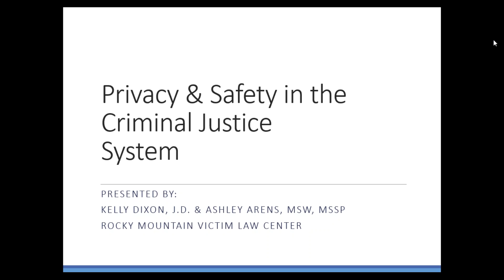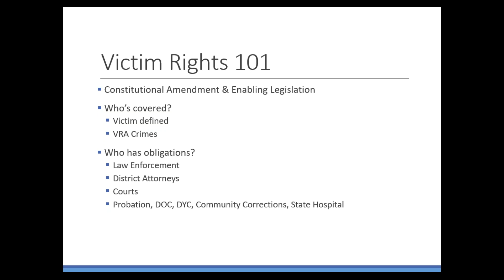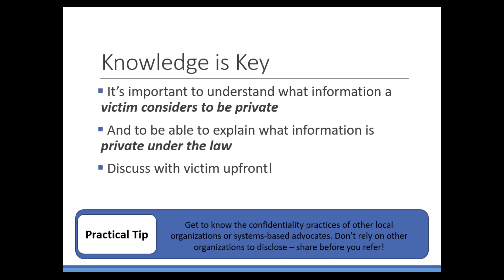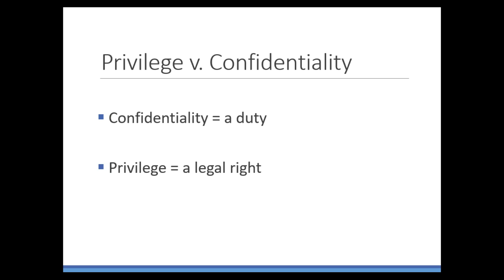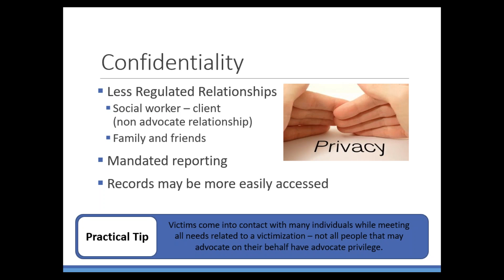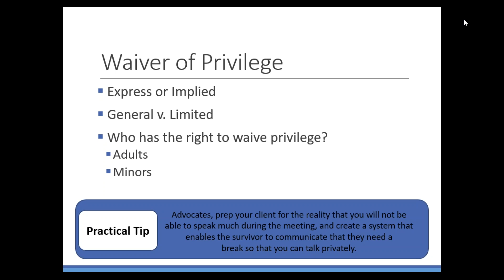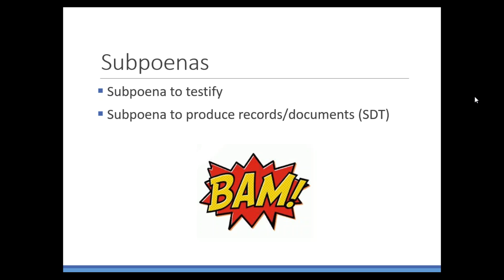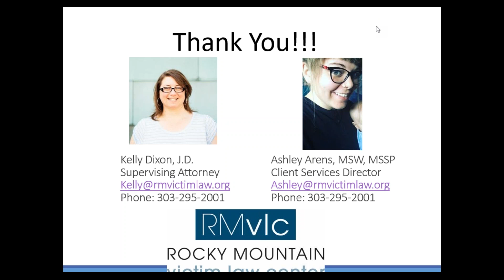Privacy and Safety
Learning objectives: Attendees will learn about the various rights afforded to victims/survivors as they navigate the criminal justice system. Issues related to privacy will be discussed. We will discuss confidentiality, releases of information/waivers, who has the right to waive privilege/confidentiality, etc. We will also give practical tips for how advocates can offer support to victims/survivors as they make important decisions about their private information.